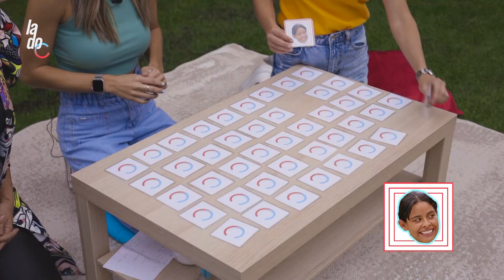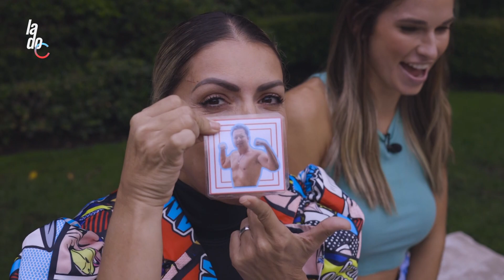Haydee Navarra en Lado C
Nos divertimos con HAYDEE NAVARRA, la más reciente expulsada de RETO 4 ELEMENTOS

Secciones.
0:49 Haydee Navarra en 4 Elementos
05:15 Entrevistagram
09:17 La Revancha
14:27 Lado C-creto
17:05 Bloopers